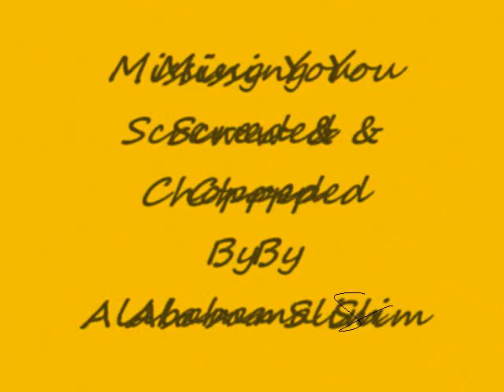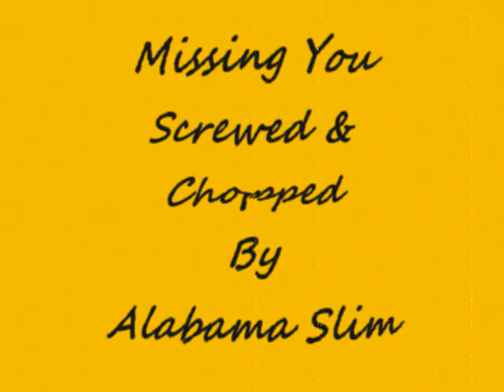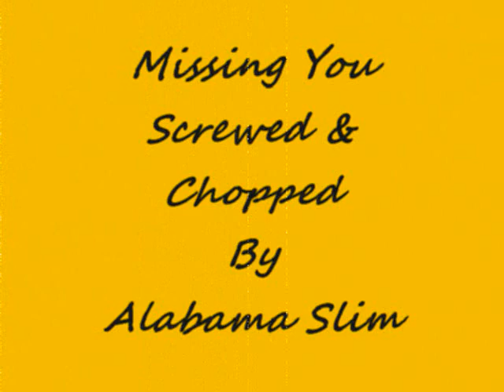Missing You Case Screwed & Chopped By Alabama Slim